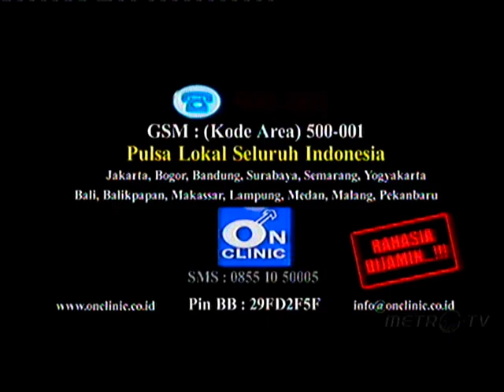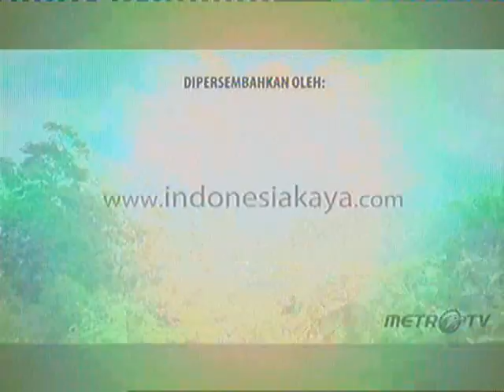Idenesia: Keindahan di Balik Rinjani (Bag. 1)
Keindahan Nusa Tenggara Barat yang eksotis bak lukisan tanpa kanvas. Indahnya warna pegunungan serta lautnya juga mewakili kebudayaannya yang khas dan masyarakatnya yang ramah. Seperti masyarakat Lombok yang tetap melestarikan budaya dan ciri khasnya.

Benda budaya seperti kerajinan tenun akrab ditemukan di pulau ini. Seperti di Desa Sukarara, Lombok Tengah, yang mempunyai pusat kerajinan tenun dan rajin memamerkan hasil tenunan para pengrajinnya. Berbagai macam koleksi motif khas Lombok ada dan siap untuk memanjakan mata, seperti  motif klasik yang terkenal, "Subahnale" yang berunsurkan arti religius yaitu "Subhanallah". Selanjutnya, beralih ke Desa Sambalun yang berlokasi di kaki Gunung Rinjani. Para pengunjung akan disuguhkan  tarian khas mereka, Tandang Pendet, serta berbagai ritual yang sudah dilakukan secara turun temurun. Tak lupa untuk mengisi perut, kuliner khas Lombok yang bervariatif mengisi rasa penasaran lidah pengunjung. Lesehan Green Asri akan menyuguhkan berbagai menu khas Lombok bersama dengan suasana yang alami. Yovie dan Renitasari pun memberi kisah mereka selama di Lombok dalam Idenesia.

Lalu, seperti apa penelusuran mereka di pulau penuh wisata ini? Untuk selengkapnya, simak langsung cerita yang berikut ini!

Ayo, lebih dekat dan bangga dengan kebudayaan bangsamu! Kini, kamu bisa menikmati setiap episode keindahan Indonesia melalui playlist Idenesia atau kunjungi